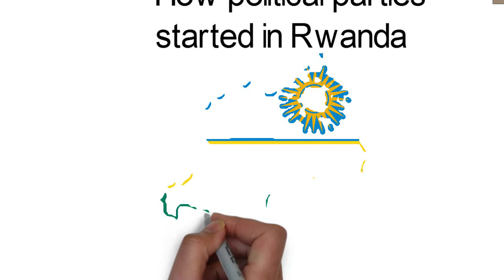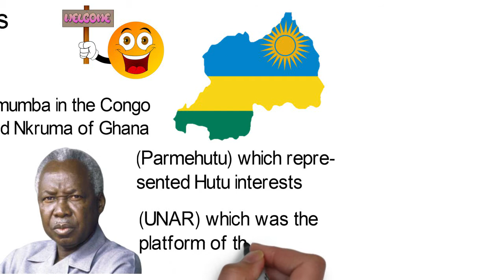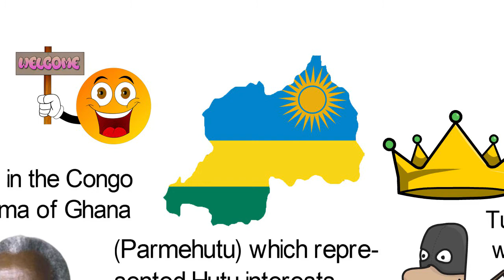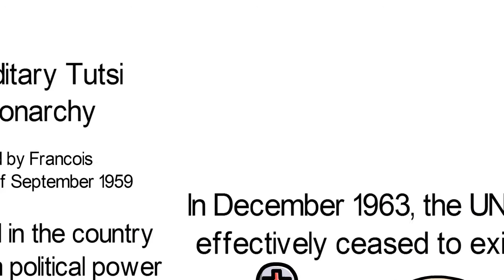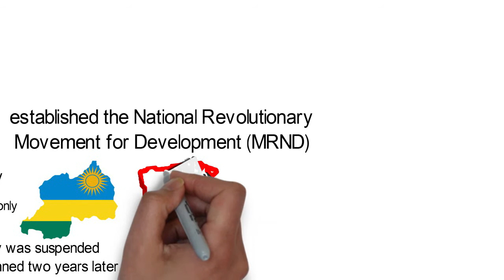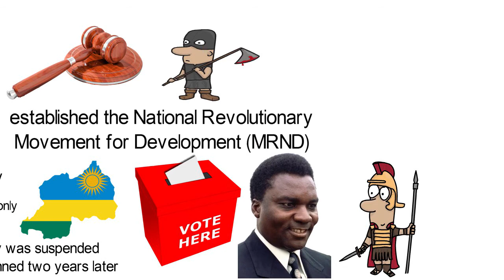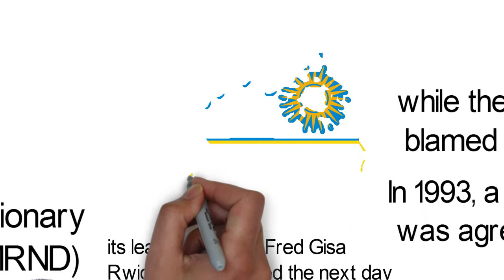How political parties started in Rwanda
In Rwanda, two major parties which mirrored the two main ethnic groups, were at the fore campaigning for independence, but both had different opinions on how things would run in the independent country. The parties were the Party of the Hutu Emancipation Movement (Parmehutu) which represented Hutu interests, and the Rwandese National Union (UNAR) which was the platform of the Tutsi. In 1959, rumors of the death of Hutu politician Dominique Mbonyumutwa by the Tutsis, who had beaten him, triggered a violent retaliation, which became known as the wind of destruction.